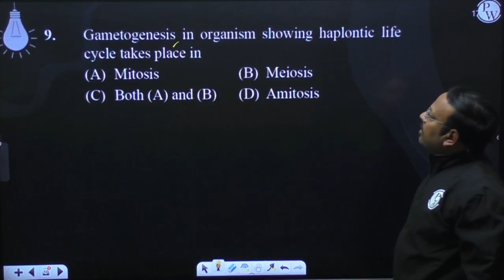Gametogenesis in organism showing haplontic life cycle takes place in....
Gametogenesis in organism showing haplontic life cycle takes place in 📲PW App